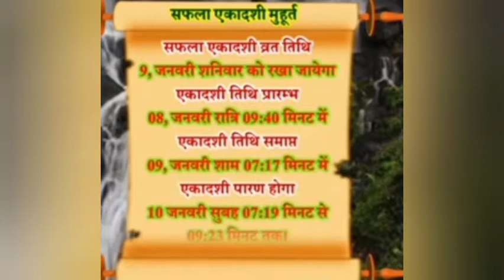सफला एकादशी व्रत कथा|Saphala ekadashi vrat katha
Safla ekadashi 2021, January 2021 safla ekadashi, पौष मास सफला एकादशी व्रत कथा, पौष मास सफला एकादशी कब है, पौष माह सफला एकादशी व्रत कथा, जनवरी में एकादशी कब है, जनवरी 2021 में सफला एकादशी कब है,